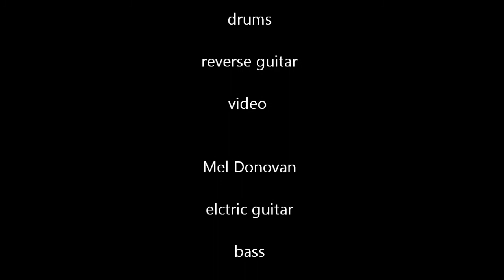The Preacher by Lars JJ & Mel D. with War Vandal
Once again I was inspired by a Lars Johannes Johansen composition and he was generous enough to let me run with it. War was kind enough to add the percussion and a reverse guitar track that seemed perfect for this tune. The video is also created by War and we thank him for taking on this chore and doing such a fine job of it!!